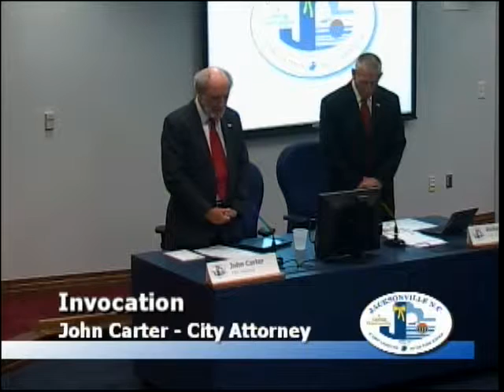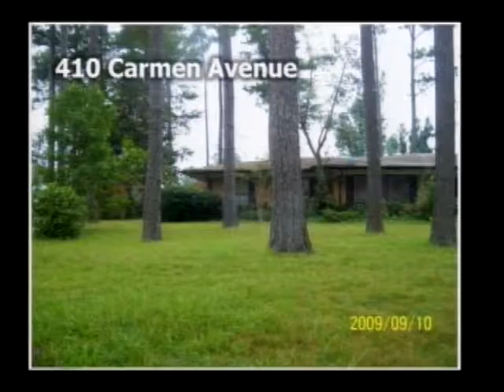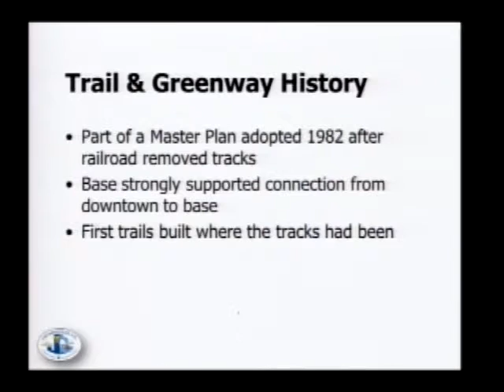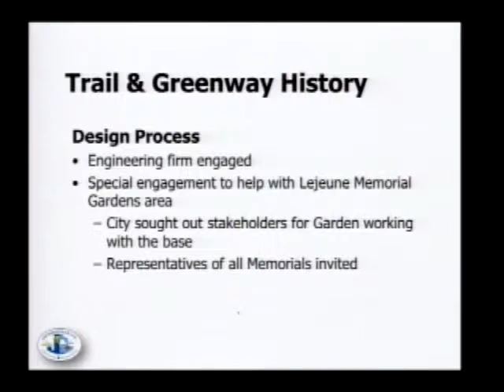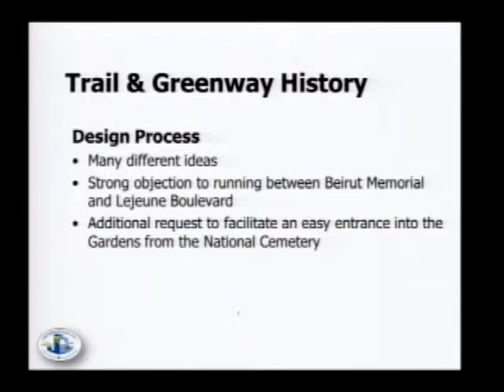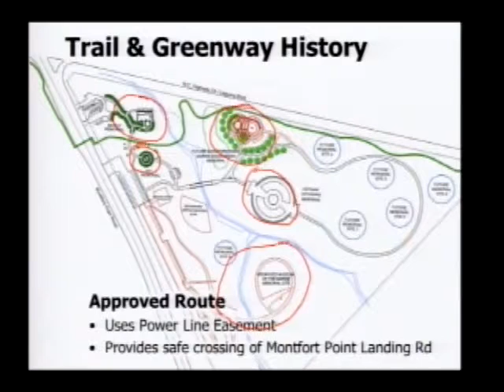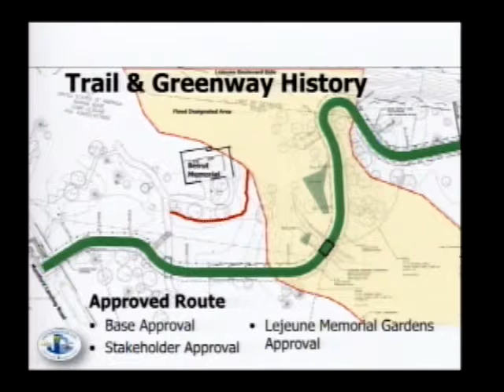City Council September 16